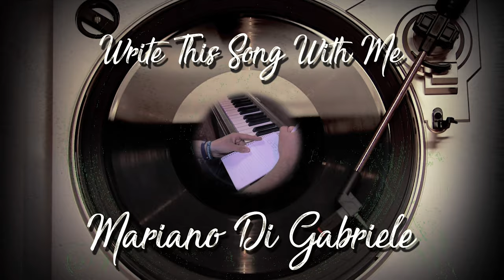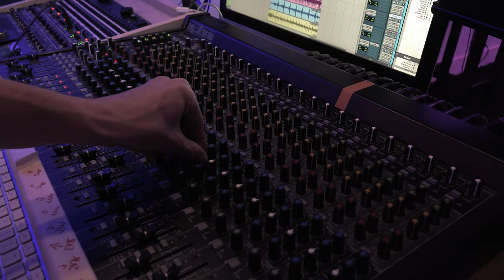Mariano Di Gabriele - Write This Song With Me (Official Video)